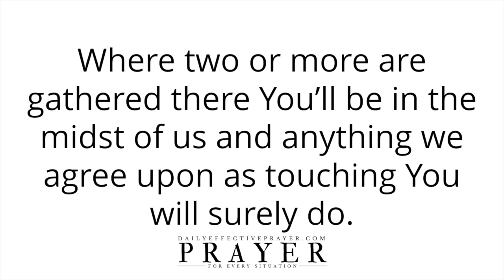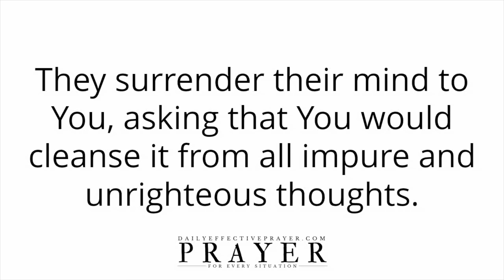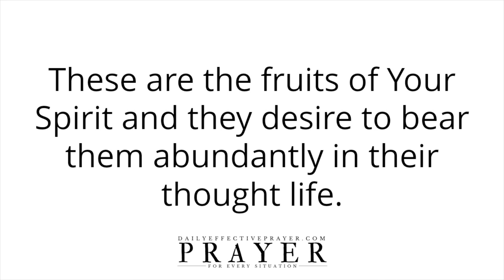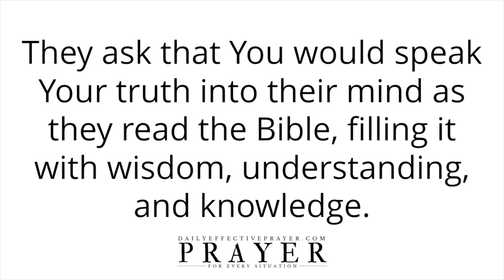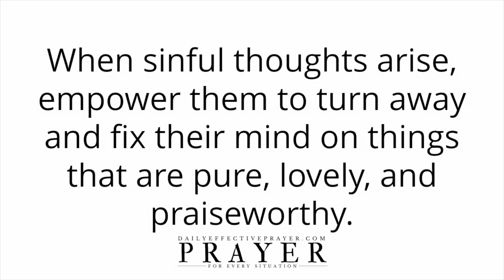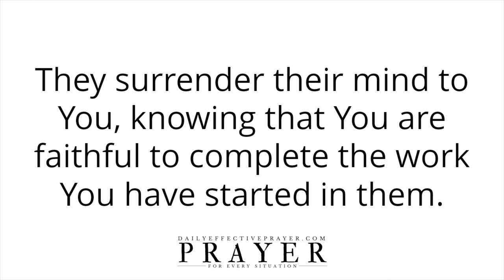Powerful Morning Prayer To Renew Your Mind | As a Man Thinks In His Heart, So Is He - Proverbs 23:7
Powerful Morning Prayer To Renew Your Mind | As a Man Thinks In His Heart, So Is He - Proverbs 23 Verse 7

All I ask you to do is to agree with me as I pray and we seek our Heavenly Father for mind renewal.

Please continue to meditate on this powerful morning for yourself.

Speak it daily or listen to this video over and over again and allow the Word of God concerning this morning prayer to renew your mind to reach deep into your spirit.

Daily prayer changes things.

A Powerful Morning Prayer For All Things To Work Together For Good In Your Life (GOD IS WORKING)

GOD IS A BIG GOD | A Blessed Morning Prayer To Start Your Day (God Is BIGGER Than Your Problem)

A Blessed Morning Prayer To Keep God First Every Day | God Is Number One In My Life